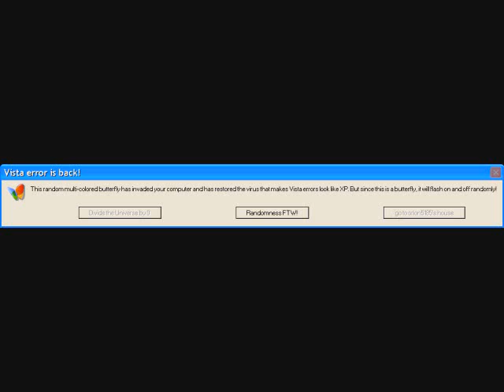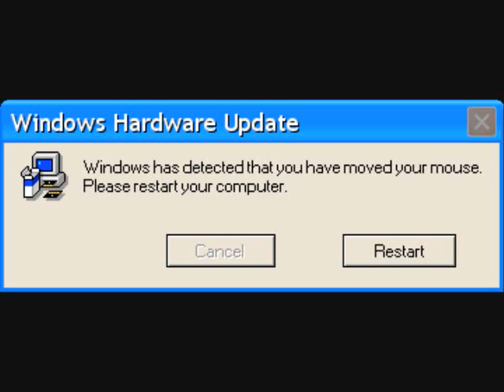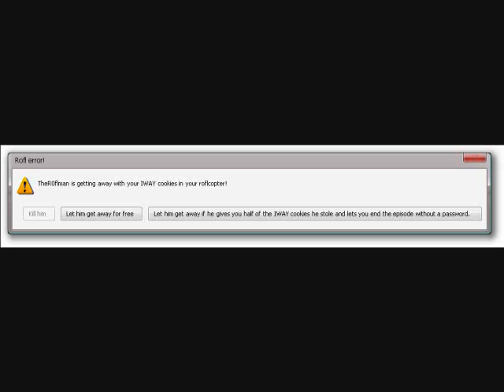Microsoft Sam Reads Funny Errors episode 6 (Re-uploaded)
This is a new special edition of episode 6 of this old series, with the copyrighted content removed. Sorry for a lack of new episodes, but I plan on abandoning this series for something else (possibly on a new channel). And for the few of you who are hung up on the ending of this series, TheR0flMan (in the series) fails to beat the 1st world of super mario bros and microsoft sam took a dump off of the Willis Tower and it fell on TheR0flMan's face. THIS VIDEO IS BEING MADE PUBLIC TO MAINTAIN THE ARCHIVE PLAYLIST. IT WAS MADE IN M-PAGE'S TTS/RANDOM ERA, (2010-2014) AND IS NOT INDICATIVE OF THE QUALITY OR STYLE OF THE CONTENT BEING MADE ON THIS CHANNEL TODAY.